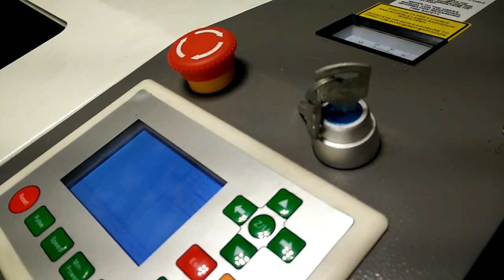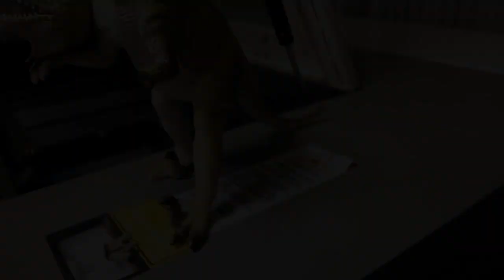Jurassic World Should Have Used Lasers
No brainer really.

It's Coming by Silent Partner